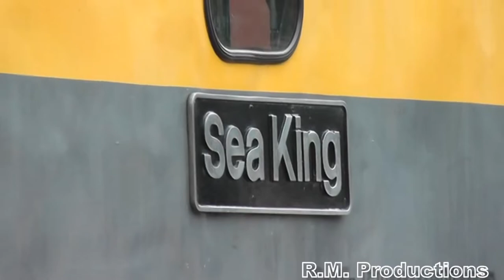A Day on the South Devon Railway 16/08/13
Tucked in the narrow winding valleys of Southern Dartmoor is the small 6 and a half mile line from Totnes to Buckfastleigh along the route of the former Ashburton line. Opened in 1972, the route originally ran to Ashburton, with the current terminus and workshop at Buckfastleigh merely being a halt on the line whilst Ashburton was the major point railway center until the route was closed in 1962.

However closure of the route was comparatively short as in 1969 it was reopened as the heritage Dart Valley Railway, however the route to Ashburton could not be kept as some bright spark at the Department for Transport felt that it was a good idea to improve an already picturesque and peaceful valley with a gigantic and noisy 4-lane dual carriageway, although thankfully the former station roof at Ashburton was salvaged and can still be visited, although the tracks there have long since gone.

Over the years however the remaining route from the newly built Totnes Littlehempston station (on the opposite side of the River Dart from the mainline station and town) to the largely improved Buckfastleigh has thrived enormously, and has become one of Devon's top tourist destinations.

Among the route's many attributes is its wide range of preserved locomotives, with a reasonable fleet of both preserved steam and diesel locomotives. Featured in this video are the following:

-  GWR 2251 Class 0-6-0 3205: A celebrity in its own right, 3205 had the distinction of being the first locomotive to run on the newly preserved Severn Valley Railway in 1970, and worked the line until it moved to the SDR in 1998, where it has resided ever since.

- GWR 5700 Class 0-6-0PT L92 (5786): One of the last steam locomotives to operate in regular service, after being withdrawn from BR this plucky little tank engine saw extensive use for London Transport and was used largely for hauling engineers trains on the Metropolitan Line until 1971. After a recent overhaul this locomotive returned to operation in 2013 wearing its London Transport Crimson.

- British Railways Class 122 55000: Built by the Gloucester RC&W in 1958, 55000 was the first of twenty 'Bubble Cars' to enter service, being a local unit in the Devon area until its withdrawal by Regional Railways in the late 1990s.

-  GWR 1400 Class 0-4-2T 1420: Looking a little worse for ware, this former Great Western Railway Autotank is currently undergoing a major restoration.

- Haydock Foundry 0-6-0WT 'Bellerophon': Undergoing maintenance but not actually a resident on the SDR is this former Haydock Collieries tank engine from the Victorian Era, built in 1874 to serve the mines in the Merseyside and South Lancashire areas.

- British Rail Class 25 D7541: Formerly operating on the London Midland Region, this locomotive first entered service in 1966 before eventually being withdrawn in 1987 after a charmed life in the Glasgow area. Was preserved on the NYMR in 1988 before moving to the SDR in 2011.

- British Rail Class 09 D3721: Built to the same design as the earlier Class 08, the Class 09 was specifically used for empty coaching stock movements on the Southern Region, particularly around Brighton. D3721, later to be renumbered 09010, worked the rails until its withdrawal by Connex South Central in 2004, somehow making its way to the SDR and becoming the resident shunter.

- British Railways Class 37 D6737: Every preserved railway has at least one, yes the Class 37's were certainly popular in their day, with split-headcode D6737 being no exception. D6737, later to be renumbered 37037 and named Gartcosh, has indeed led a busy life, first entering service on the Eastern Region before moving to Scotland and eventually Bristol. EWS then used it for engineers trains before it was moved to France to assist in the construction of the French LGV-Med route, eventually being withdrawn in 2003.

- British Rail Class 33, 33002 Sea King: A commoner in Devon, but not round here, 33002 was based on the Southern Region, operating out of Exeter St Davids on the route to Salisbury and London Waterloo on both freight and passenger workings. The locomotive was withdrawn in 2008 and has been restored in a pleasing Civil Engineers Dutch Grey and Yellow.

Of course any visit to the railway had to include a trip to the museum's astounding model railway layout, which has certainly changed since I last visited the line in 2003, but it was certainly an adventure revisiting old rails.